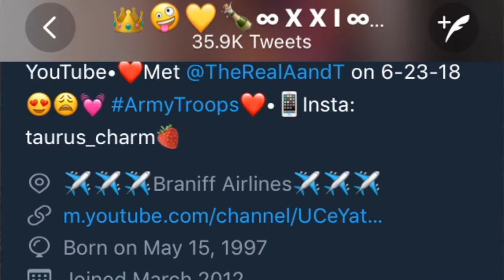Reacting to "I USED YOUR TOOTHBRUSH ON THE DOG TEETH PRANK ON GIRLFRIEND"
✌️️Don't dislike the video, just keep it pushing.